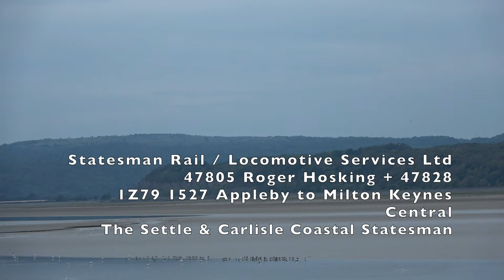A Few Cumbrian Loco-hauled Trains: Three trains, Seven Locos! 47s, 66s, 68s and a 88! 18 Sept 2021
A Few Cumbrian Loco-hauled Trains:
Three trains, Seven Locos!
47s, 66s, 68s and an 88!
18 September 2021

Recorded whilst I was chasing the Cumbrian Coast Express.
Locos from DRS and Locomotive Services Ltd.